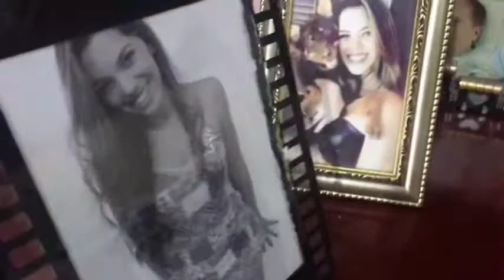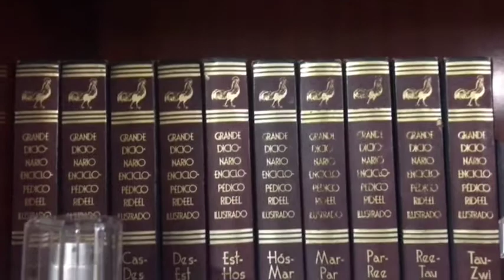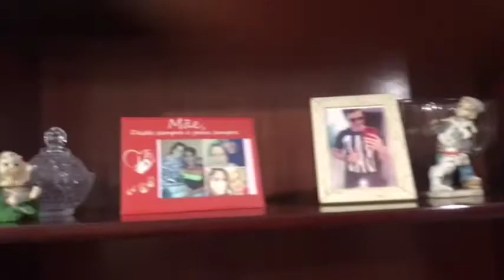Faxina na sala